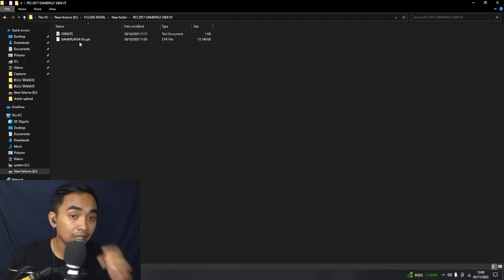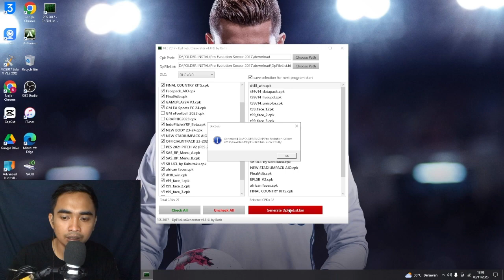PES 2017: MOD GAMEPLAY V.3 Update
Features:
GAMEPLAY VERY-VERY SMOOTHLY
NEW PASS
NEW SPEED
STRONG GOAL KEEPER
THE GAME GETS MORE DIFFICULT
AND MORE

CREDITS : KONAMI | RC TRUE GAME